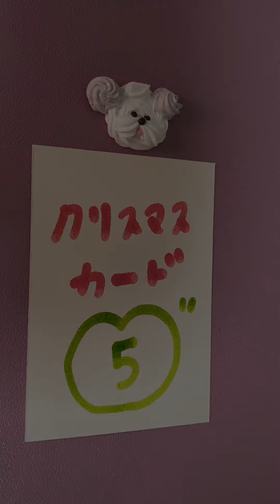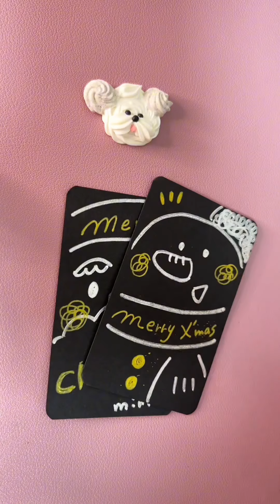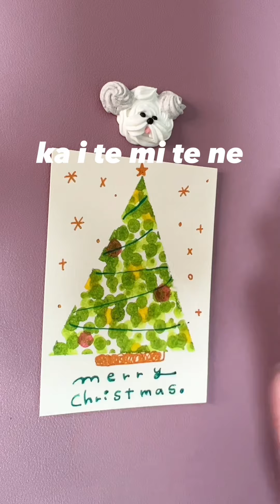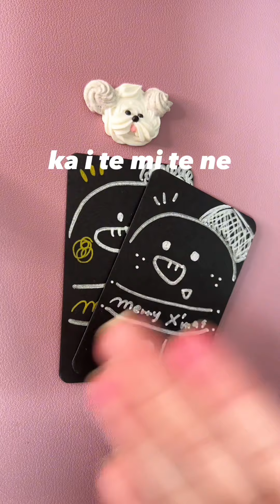クリスマスカードの描き方アイデア５選💡【総集編】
こんにちは🌷みりんです！

今日はshortsで人気だった
【クリスマスカード】シリーズを
まとめて見返しやすくしてみました！🌷

お家にあるペンで、可愛くイラスト描いちゃおう！✨✨✨

みりん

下の目次から見たいところに飛んでね！

🌻目次🌻

0:11  トナカイ
0:54 クリスマスツリー
1:12  サンタクロース
1:44  ツリードット
2:44  雪だるま

みりんのイラスト描き方本が絶賛発売中です！

可愛いイラストが描きたい方はぜひ！
読んで、描いてみてね😌💓

↓こちらから

🎅みりんイベント情報🎅

☑︎12/12〜12/17大阪
コラボイベント
《あの！方々と！吾夢のコラボ!?》

☑︎12/22〜12/23 東京
みわゆいクリスマスイベント📌
《クリパじゃぁぁあ🎅🤍✨》

☑︎12月 大阪（後日詳細！）
《グッズメインだよー！》

ぜひ、お越しください…！🌷
（📌：在店日）

〒150-0044
東京都渋谷区丸山町28-1 渋谷道玄坂スカイビル5F
株式会社トリドリ　みりん宛